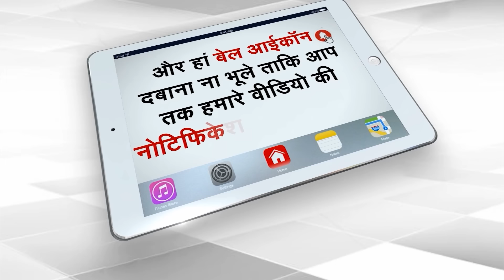YOGI सरकार ने निकाल दी सारी हेकड़ी, Etah में प्रधान के घर पर चला बुलडोजर | Capital TV Uttar Pradesh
In Etah, Uttar Pradesh, the village head carried out a fatal attack on a BDO. The district administration took major action and razed the house of the accused Pradhan to the ground with a bulldozer in 36 hours. The house which was demolished was built on village society land. Accused Pradhan, along with his associates, had stopped Avagarh BDO by placing a bulldozer in front of his car. The accused took the BDO out of the car and beat him with sticks. There was also firing on him.